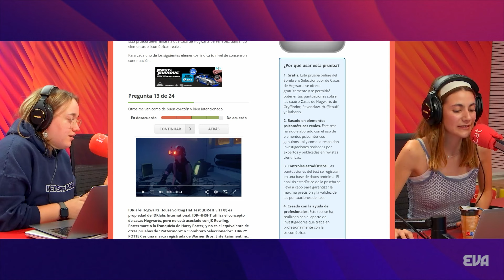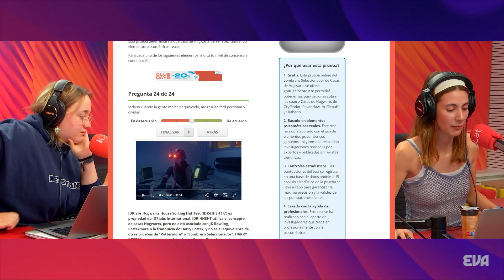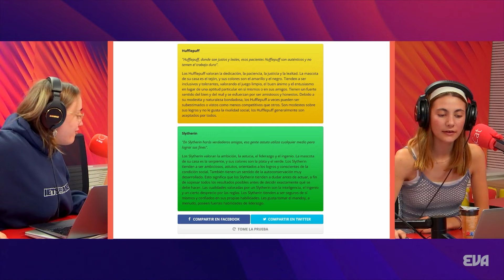“He vist “HARRY POTTER” per PRIMER COP!”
Després de dècades de negacionisme, la Berta ha donat una oportunitat a Harry Potter i s’ha convertit en Potter Head. També fa el test en directe per saber de quina casa és, i se sorprèn amb el resultat. Quina casa creieu que li escau més?